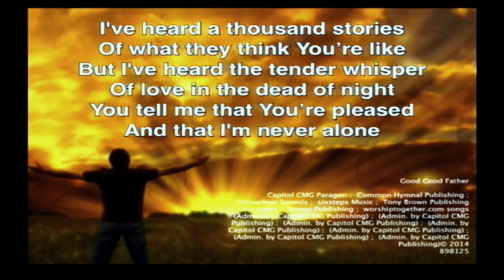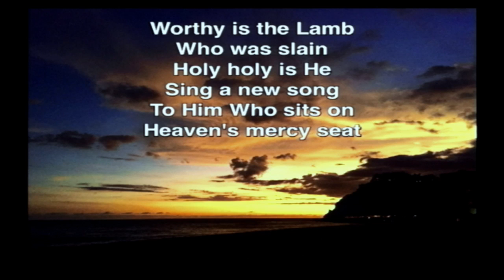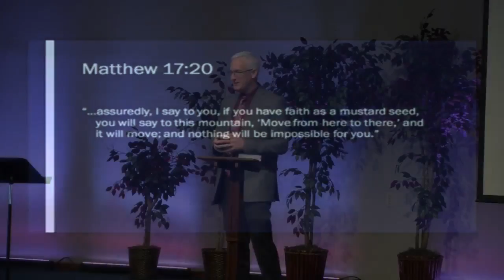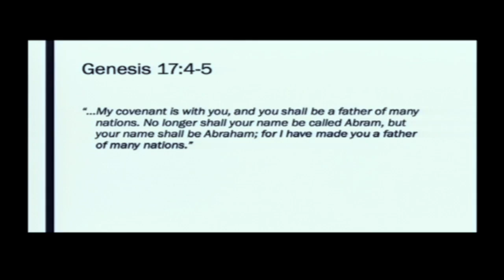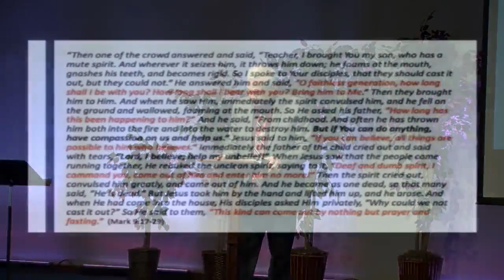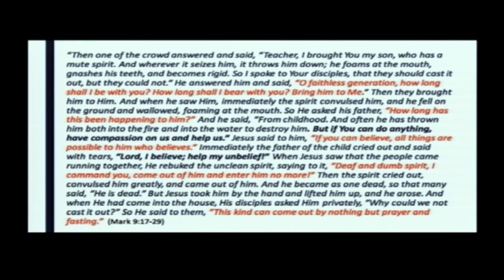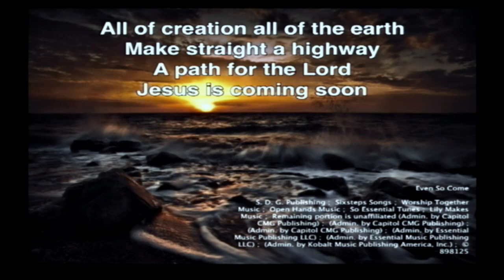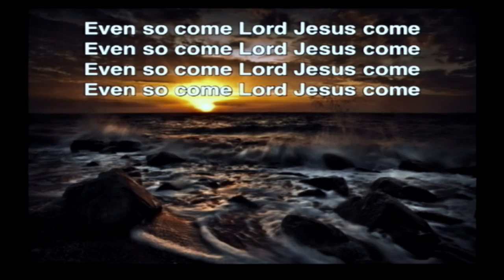9-24-16 - "Believing for the Lost"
"Believing for the Lost"
Matthew 17:20; Mark 9:17-29

Pastor Greg Lincoln
Church of God (Seventh Day)
Harrisburg, OR